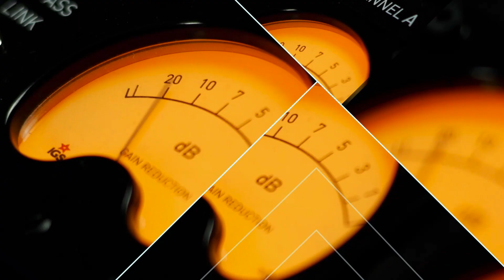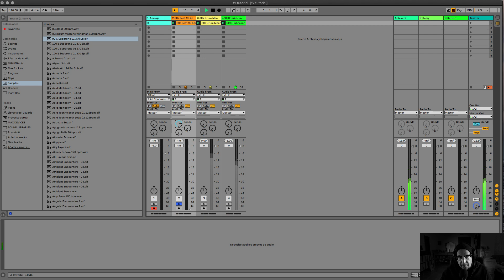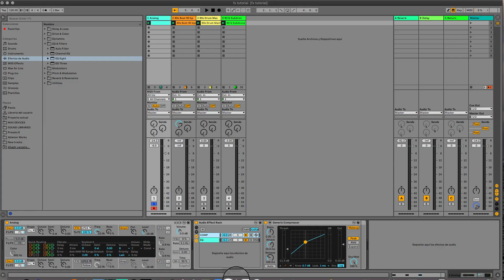Tutoriales | Ableton Live. Efectos de audio | The Bass Valley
En este pequeño tutorial vamos a repasar los diferentes modos de utilización de efectos de audio en Ableton Live.
Explicamos como usar efectos en modo inserto, ya sean en serie o en paralelo y cómo usar efectos en modo envío / retorno y los conceptos per y post fader.

Enlaces de interés:
Concepto Pre y Post fader: